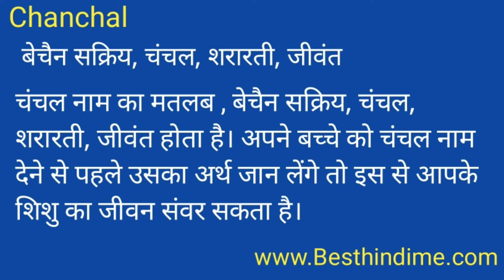Chanchal Meaning in Hindi/Chanchal का अर्थ या मतलब क्या होता है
Chanchal meaning in Hindi
Chanchal का अर्थ या मतलब क्या होता है
Chanchal ka Matlab kya Hota hai
Chanchal ka Hindi Meaning
Chanchal explained in detail.